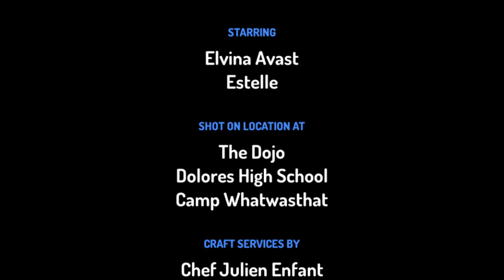Taku Tamaꞌine ꞌAkaperepere